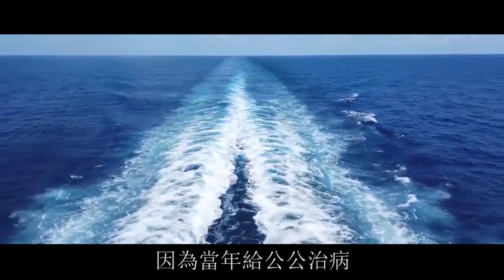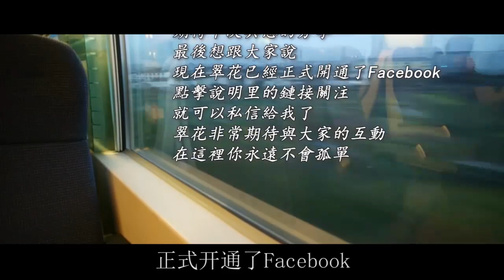兒媳給婆婆養老，婆婆卻把20萬養老錢都給小叔子，隔天被掃地出門！ | 翠花的秘密